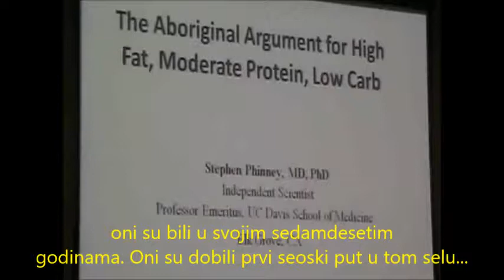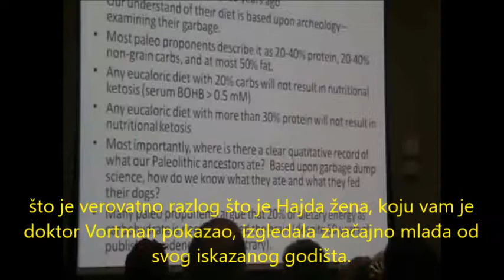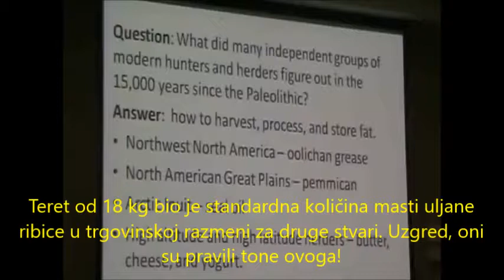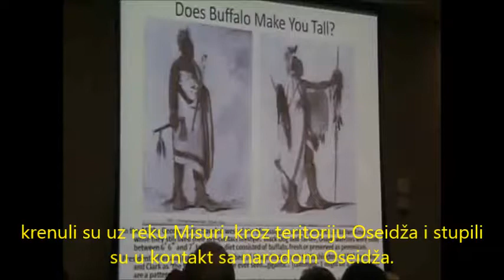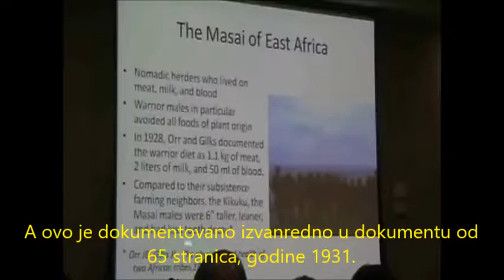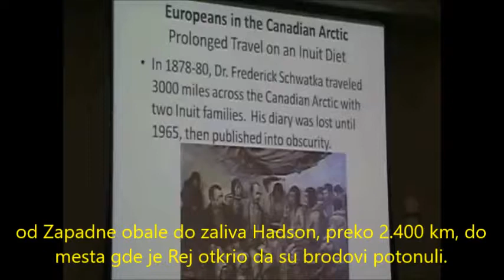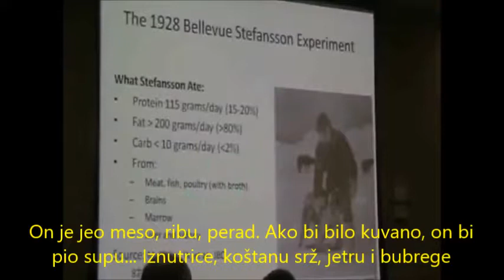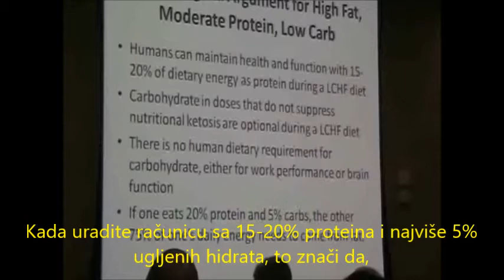Urođenički argument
Doktor Stiven Fini i veliki broj savremenih lekara, nastoje da isprave nepravdu i vrate zdrave masti u ishranu čoveka. U tu svrhu, u poslednjem delu izlaganja koje ovde prilažem, Fini pokazuje rezultate sportista (biciklista) nakon adaptacije na masnu hranu. Ovaj oblik ishrane, u kojem je iznos energije dobijen iz masti barem 75% i koji se naziva ketogena ishrana, posebno je primenljiv ako se koristi u sportovima u kojima se traži ekstremna izdržljivost, kao što su biciklizam, ili planinarenje!
 Zahvaljujući inovativnim lekarima i istraživačima, masna ishrana se ponovo vraća na trpezu modernog sveta, uz uslov eliminacije ugljenih hidrata, koji kod određenog dela populacije izazivaju negativne efekte, nalik na šećernu bolest i mnoge druge metaboličke probleme.
 Ovde možete videti predavanje o takozvanom "urođeničkom argumentu", u prilog masnoj ishrani.
Napominjem da priloženi video materijal nije moj i da je moj samo prevod, koji je namenjen u svrhu obrazovanja i širenja saznanja o mogućnostima ishrane u životu čoveka.